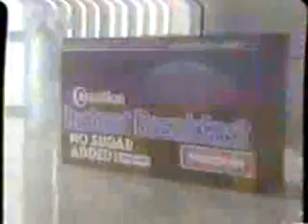KIRO/CBS commercials, 1/26/1986 part 2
Aired during Murder with Mirrors.

- CBS Sunday Night Movies bumper
- L'Oreal Performing Preference
- Neo-Synephrine
- Campho-Phenique
- Chevy S-10 4x4
- Pampers (They're All Switching)
- We will return to Murder with Mirrors
- Melba/Charlie & Company promos (Melba was immediately burned off during the summer due to the Challenge disaster)
- Mary promo
- CBS ID
- Silo
- Western Optical
- KIRO-7 ID (Linda Coldiron)
- We now return to Murder with Mirrors
- Dristan
- Suave Extra Relief/Shampoo
- Carnation Instant Breakfast
- CBS Newsbreak (with Charles Osgood...preempted a Sins promo)
- Hawaiian Air
- Dairy Queen (partial)
- Matt Houston bumper/KIRO ID (partial)